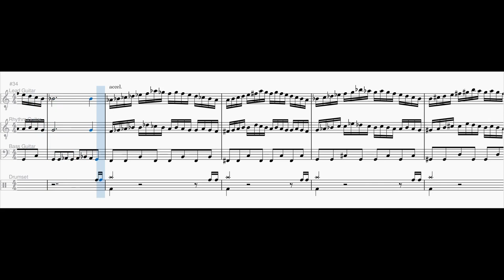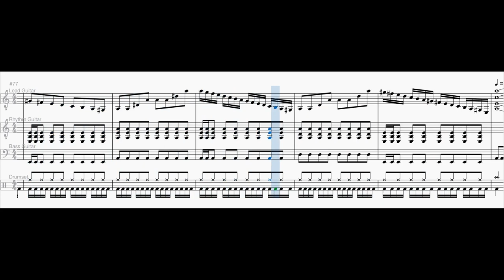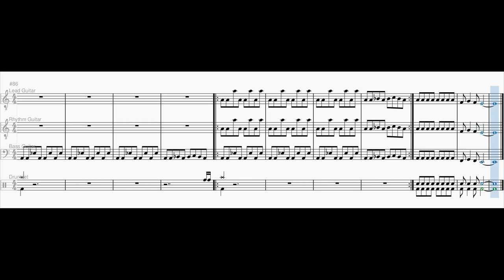I Suck At Writing Metal Songs / ISAWMS #1